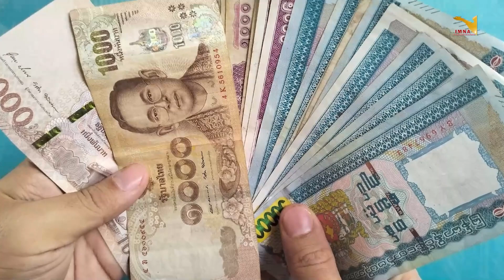TV || ဟွံသုင်စောဲကၠုင်သြန်ဗၟာ ပ္ဍဲပယျဵုသေံ-ဗၟာ ဍုင်ကျာ်ပိ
ဟွံသုင်စောဲကၠုင်သြန်ဗၟာ ပ္ဍဲပယျဵုသေံ-ဗၟာ ဍုင်ကျာ်ပိ